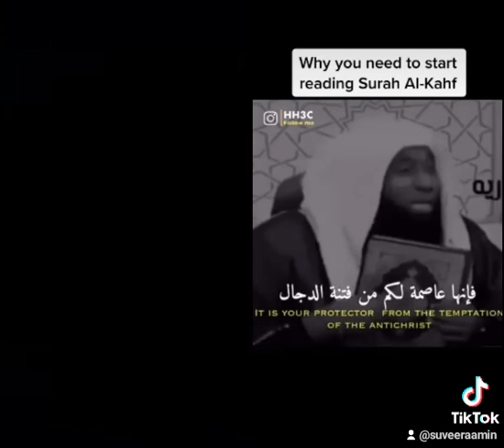Surah 18 Al Kahf Reading Benefits Ameen Ya Rabb